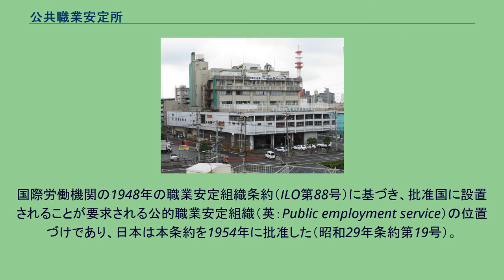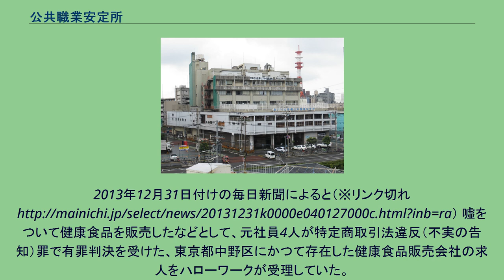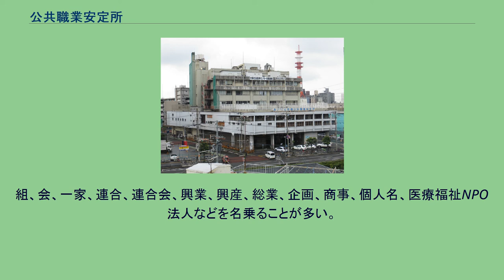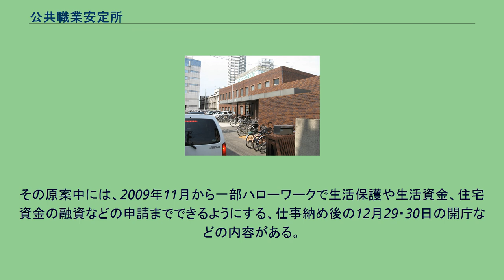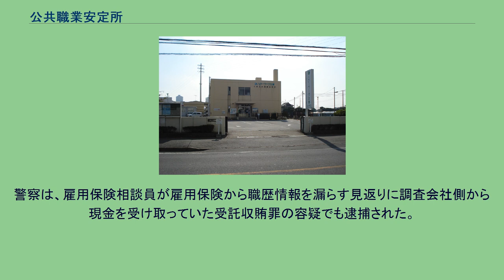公共職業安定所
土浦公共職業安定所 （茨城県土浦市宍塚、 土浦労働総合庁舎 1・2階） 泉大津公共職業安定所 （移転前の旧庁舎） （大阪府泉大津市旭町） あいりん労働公共職業安定所 （移転前の旧庁舎） （大阪府大阪市西成区萩之茶屋、 あいりん労働福祉センター内） 日雇労働者専門のハローワーク 公共職業安定所（こうきょうしょくぎょうあんていじょ）とは、厚生労働省設置法第23条に基づき設置される「国民に安定した雇用機会を確保すること」を目的として国（厚生労働省）が設置する行政機関。
略称は職安（しょくあん）、愛称はハローワーク。
本項目では、法令に関連する部分以外では「ハローワーク」の名称を使用する。
国際労働機関の1948年の職業安定組織条約（ILO第88号）に基づき、批准国に設置されることが要求される公的職業安定組織（英：Public employment service）の位置づけであり、日本は本条約を1954年に批准した（昭和29年条約第19号）。
求職者には就職（転職）についての相談・指導、適性や希望にあった職場への職業紹介事業、雇用保険の受給手続きを、雇用主には雇用保険、雇用に関する国の助成金・補助金の申請窓口業務や、求人の受理などのサービスを提供する。
公共職業安定所は、取締、規制は業務としていない。
ILO条約および職業安定法により、民間・国を問わず、求職者から手数料・紹介料を徴収することは禁じられている（一部例外規定あり）。
なお、民間有料職業紹介事業者（いわゆる「人材バンク」「転職エージェント」など）は、求人者から受付手数料と紹介料を徴収し、これを主な収入源としている。
なお船員（船舶の乗組員）に関しては、船員職業安定法に基づき、国土交通省の地方運輸局（運輸支局、海事事務所など全国57か所）が公共職業安定所と同様の業務を行うことになっている。
厚生労働省設置法（平成11年法律第97号）第23条第1項に「都道府県労働局の所掌事務（前条第1項の規定により労働基準監督署に分掌された事務を除く）の一部を分掌させるため、所要の地に、公共職業安定所を置く。」、同法第24条第1項に「厚生労働大臣は、公共職業安定所の所掌事務の全部又は一部を分掌させるため、所要の地に、公共職業安定所の出張所を置くことができる。」と規定されている。
厚生労働省組織規則（平成13年厚生労働省令第1号）別表第5に、公共職業安定所（分庁舎を含む）の名称、位置及び管轄区域並びに公共職業安定所の出張所の名称及び位置が示されている。
雇用対策法（昭和41年法律第132号）第2条において、「職業紹介機関」は公共職業安定所（職業安定法 （昭和22年法律第141号）の規定により公共職業安定所の業務の一部を分担する学校の長を含む。
）と同法の規定により許可を受けて、又は届出をして職業紹介事業を行なう者と定義されている。
職業安定法（昭和22年法律第141号）第1条において、同法の目的の一つが「公共に奉仕する公共職業安定所その他の職業安定機関が関係行政庁又は関係団体の協力を得て職業紹介事業等を行うこと」であるとされ、同法において公共職業安定所の業務などが規定されている。
独立行政法人高齢・障害・求職者雇用支援機構法（平成14年法律第165号）第20条第1項において、「機構は、その業務の運営については、都道府県労働局、公共職業安定所及び地方公共団体と密接に連絡するものとする。」、第2項において、「都道府県労働局、公共職業安定所及び地方公共団体は、機構に対し、その業務の運営について協力するように努めるものとする。」と規定されている。
従来は、「職安」あるいは「安定所」という略称が広く使われていたが、1990年からは、一般公募で選定された「ハローワーク」という呼称が主に用いられるようになっている。
正式名「○○公共職業安定所」は、対外的には「ハローワーク○○」と表記されている。
前出の厚生労働省設置法による本庁舎のほか、出先機関として、「○○公共職業安定所　□□出張所」、「○○公共職業安定所　□□（分）庁舎」並びに「ハローワークプラザ○○」、「パートバンク」、「職業相談室」、「しごとセンター」及び「ヤングハローワーク」などの施設がある。
なお、施設により、行っているサービスが異なっている場合がある。
その他、類似しており、関連もしている機関に、「ヤングキャリアセンター」及び「ジョブカフェ」などがあるが、それは経済産業省（あるいは都道...